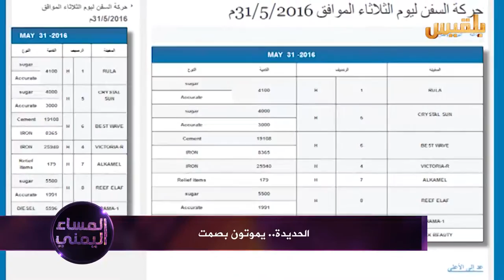الحديدة.. يموتون بصمت | تقرير: منصور النقاش